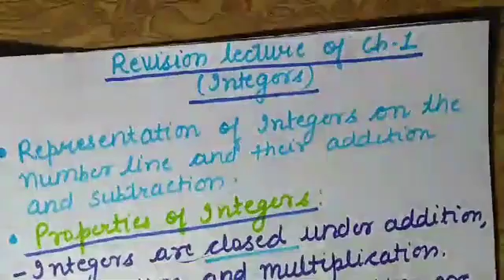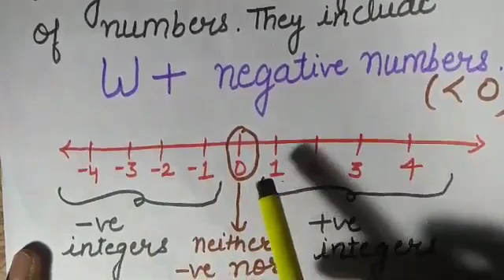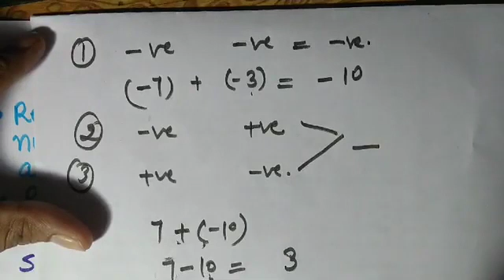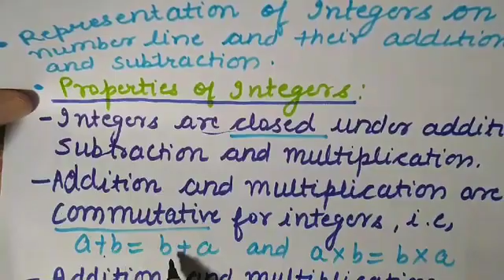Class 7th math chapter 1st summary